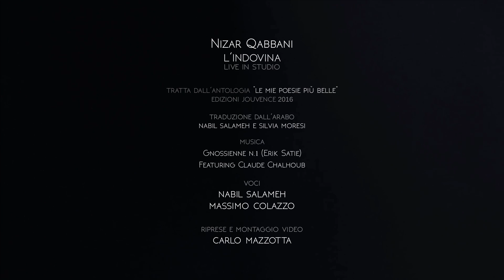NIZAR QABBANI - L'indovina - Nabil Salameh (Radiodervish) e Massimo Colazzo - Live in Studio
"L'indovina" è tra le poesie più evocative di Nizar Qabbani, poeta siriano del Novecento fra i più importanti del mondo arabo.

Tratta dall'antologia "Le mie poesie più belle", raccolta poetica tradotta dall'arabo da Nabil Salameh e Silvia Moresi e edita da Jouvence 2016 - ISBN: 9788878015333

Insieme ad altre poesie nella performance DISEGNARE CON LE PAROLE- reading artistico ideato da Nabil Bey (Nabil Salameh) e Massimo Colazzo con la collaborazione di Carlo Mazzotta.

Voce recitante in arabo: Nabil Salameh
Voce recitante in italiano: Massimo Colazzo
Riprese e montaggio video: Carlo Mazzotta

Sound track: Gnossienne N. 1 (Erik Satie)
Feat.: Claude Chalhoub

L’indovina

Si sedette con la paura negli occhi,
e fissando il fondo della mia tazza,
disse:
Ragazzo mio, non essere triste,
l’amore è il tuo destino.
Ragazzo mio,
è già un martire
chi muore per la religione dell’amato.
Il fondo della tua tazza è un mondo terrificante,
e la tua vita è viaggio e guerre.
Amerai molto
e morirai tante volte, ragazzo mio...
Amerai tutte le donne della terra
e ritornerai, sempre, come un re sconfitto.

Nella tua vita, ragazzo mio, c’è una donna,
i suoi occhi...una lode a Dio,
la sua bocca...disegnata come grappolo d’uva,
il suo sorriso...musica e rose.
Ma il tuo cielo è carico di pioggia
e la tua...è una strada senza uscita.

La tua amata, ragazzo mio,
dorme in un castello incantato.
Il castello è così grande,
lo sorvegliano cani e guardie,
e la principessa del tuo cuore...dorme...
Chi entra nella sua stanza è perduto,
chi chiede la sua mano,
chi si avvicina alle mura del suo giardino,
è perduto...
Chi tenta di sciogliere le sue trecce,
ragazzo mio...
è perduto, perduto, perduto...

Ho provato ad indovinare il tuo futuro, a leggerti le stelle,
non ho mai visto un destino come il tuo,
non ho mai conosciuto, ragazzo mio,
una tristezza simile alla tua.
Il tuo destino è di vivere nell’amore, sempre,
sul filo del rasoio.
Rimarrai solo come una conchiglia,
e triste come i salici.
Il tuo destino è partire, sempre, senza vele,
nel mare dell’amore.

قارئة الفنجان
جلست والخوف بعينيها
تتأمل فنجاني المقلوب
قالت:
يا ولدي.. لا تحزن
فالحب عليك هو المكتوب
يا ولدي
قد مات شهيداً
من مات على دين المحبوب
فنجانك دنيا مرعبةٌ
وحياتك أسفارٌ وحروب..
ستحب كثيراً يا ولدي..
وتموت كثيراً يا ولدي
وستعشق كل نساء الأرض..
وترجع كالملك المغلوب
بحياتك يا ولدي امرأةٌ
عيناها، سبحان المعبود
فمها مرسومٌ كالعنقود
ضحكتها موسيقى و ورود
لكن سماءك ممطرةٌ..
وطريقك مسدودٌ.. مسدود
فحبيبة قلبك.. يا ولدي
نائمةٌ في قصرٍ مرصود
والقصر كبيرٌ يا ولدي
وكلابٌ تحرسه.. وجنود
وأميرة قلبك نائمةٌ..
من يدخل حجرتها مفقود..
من يطلب يدها..
من يدنو من سور حديقتها.. مفقود
من حاول فك ضفائرها..
يا ولدي..
مفقودٌ.. مفقود
بصرت.. ونجمت كثيراً
لكني.. لم أقرأ أبداً
فنجاناً يشبه فنجانك
لم أعرف أبداً يا ولدي..
أحزاناً تشبه أحزانك
مقدورك.. أن تمشي أبداً
في الحب .. على حد الخنجر
وتظل وحيداً كالأصداف
وتظل حزيناً كالصفصاف
مقدورك أن تمضي أبداً..
في بحر الحب بغير قلوع
وتحب ملايين المرات...
وترجع كالملك المخلوع